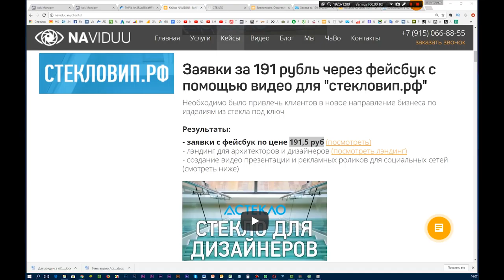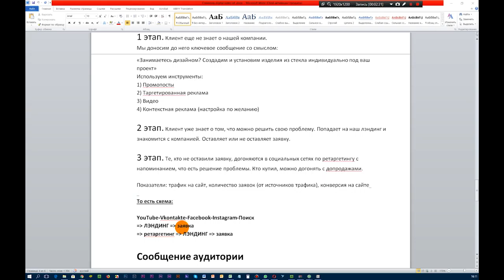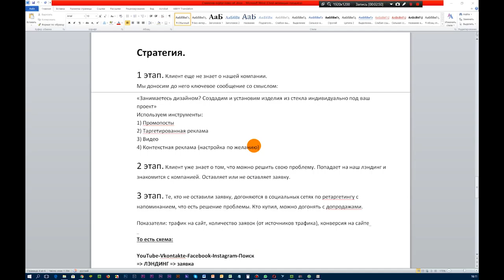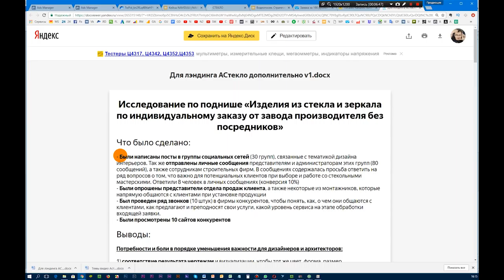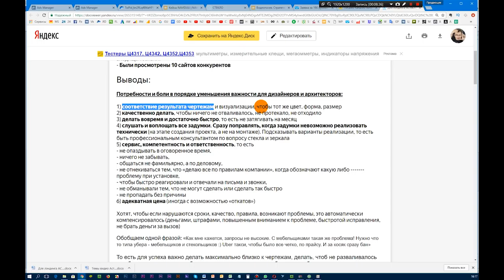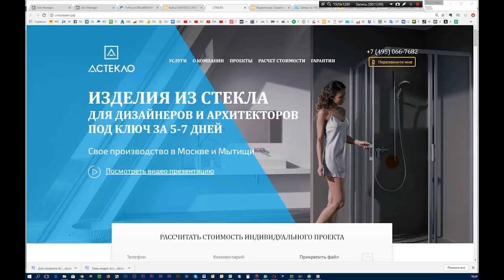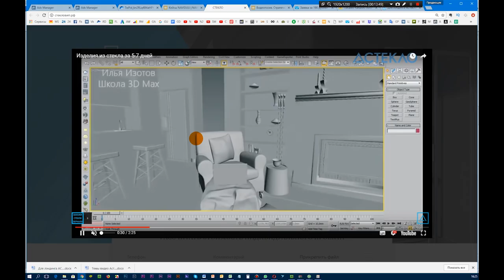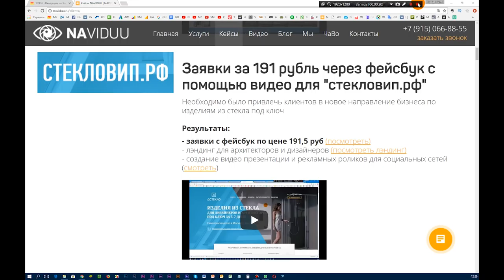Продвижение через видео. Секреты видео продвижения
Продвижение Вашего бизнеса через видео от проекта «NAVIDUU». Жмите 🖥 Бесплатная консультация у видеомаркетолога. Продвигайте свой бизнес с помощью видеомаркетинга под ключ ☎ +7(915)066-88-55

0:07 Заявки за 191 рубль для стекольного завода Астекло
1:05 Стратегия. 1 этап
2:15 Бриф на лэндинг
2:55 Исследование по поднише
5.50 Создание роликов
В этом вы узнаете, как делать заявки  стоимостью 191 рубль через Фейсбук для производства на основании нашего кейса для проекта Стекловип.рф.
Это отдельное направление  компании по обработке стекла, аудитория которого является дизайнерами-архитекторами. То есть, задумали сделать отдельное направление и продавать под ключ, включая замеру, установку изделия из стекла и зеркала.
Надо было привлекать новых клиентов. Для этого стали думать про стратегию с использованием видео роликов. Сначала была разработана стратегия каким образом мы это будем делать.
 На первом этапе, когда клиент еще нас не знает, нужно через промо посты, таргетированную рекламу с использованием короткого рекламного ролика доносить основные смыслы до аудитории, чтобы привлечь ее трафиком на лендинг, который тоже надо было создать.
На лендинге клиент уже поймет как мы можем решить его проблему и дальше через ретаргетинг мы могли догонять данного клиента рекламой через Гугл Адвордс, через Фейсбук, через Инстаграм, через Вконтакте.
У нас получилась такая схема, что мы используем для трафика Ютуб, Вконтакте, Фейсбук, Инстаграм поиск, ведем на лендинг, получаем заявку или начинаем запускать ретаргетинг, снова ведем на лендинг, получаем заявку.
 Нам необходимо было создать площадку конвертор лендинг и видеоролик, который расскажет об основных преимуществах и сделает правильное сообщение нашей целевой аудитории. Для этого мы сделали бриф на лендинг.  Давайте посмотрим.
Здесь мы узнавали у экспертов компании кто их целевая аудитория, как они ее видят.
 Мы разделили ее на несколько аудиторий – это дизайнеры-архитекторы, строители-прорабы, строительные компании, снабженцы внутри строительных компаний и частные VIP клиенты, например, кто строит коттеджи и  не любит посредников, а иногда заказывают изделия из стекла VIP индивидуально.
Дальше мы определяли какое будет наполнение сайта, прописывали текстовки.  Для проведения  исследования, во-первых, были просмотрены 10 сайтов конкурентов основных. Был проведен ряд звонков в конкурентные фирмы, где мы задавали вопросы - что они предлагают?Как они делают?
Были также опрошены представители отдела продаж нашего клиента и самое, что нам дало выхлопа, мы писали в группы, связанные с дизайном интерьера, мы писали личные сообщения их представителям, владельцам, администраторам этих групп и спрашивали в совершенно простой форме- могли бы вы подсказать, мы сейчас разрабатываем такой-то проект по изделиям из стекла и зеркала, вы наверняка работали, у кого-то что-то заказывали, могли ли ответить на несколько вопросов, вы бы нам очень помогли.
 Конверсия из такого сообщения была около 4-5 процентов, но дала очень большие результаты. Например, я сейчас промотаю в конец и покажу сообщения, которые нам приходили. Например, на мой взгляд, со стекольщиками беда, какой-то беспредел, в этой сфере колхоз.
 Это не только мое мнение как дизайнера. Все время делают некачественно  элементарные вещи, то есть там заказали с таким- то фацетом,  сделали там на 2 – 3 мм по другому или сделали -  зеркало отвалилось или  сделали, а цвет немножко не тот.
То есть, самые большие проблемы  мы потом из этих сообщений сформулировали выше. Что самое главное в порядке уменьшения важности?
 Само главное для нас было, как это ни удивительно, соответствие результата чертежа визуализации.

 ▶ ▶ ▶ Студия видеомаркетинга для бизнеса NAVIDUU увеличивает продажи с помощью разработки, производства и продвижения через видео, создание видео упаковки бизнеса. Благодаря подходящему именно вашему бизнесу видеоконтенту, эффективной рекламы в интернете и правильному ее продвижению через видео, вы сможете ответить на вопросы: «Как увеличить продажи в магазине, увеличить розничные и оптовые продажи?».

★ NAVIDUU ★ Если хотите узнать больше про продвижение через видео